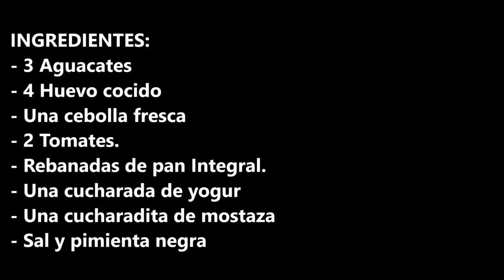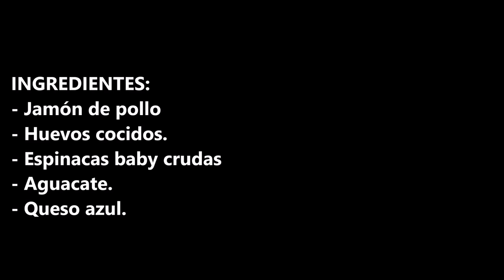SANDWICH VERDE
Este sandwich verde super saludable te sacara de muchos apuros en mas de una cena.

INGREDIENTES:
- Pan de semillas en rebanadas.
- Lonchas de Jamón de pollo
- Huevos cocidos.
- Espinacas baby crudas
- Aguacate.
- Queso azul.